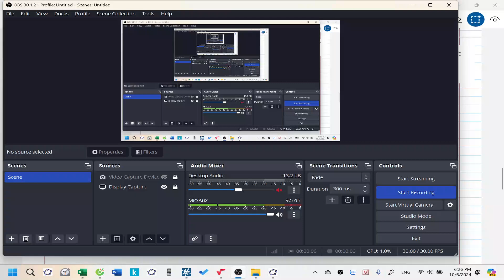Lecture 14| Câu 26| Team 2 lớp 12